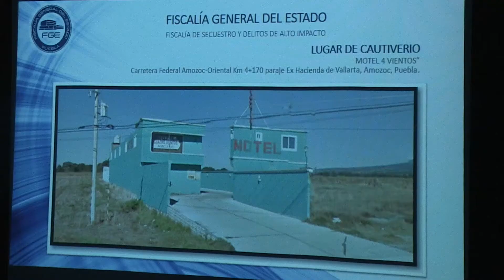Rescatan a secuestrado en Puebla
Crece delincuencia en Puebla